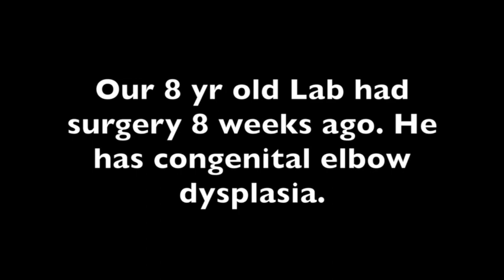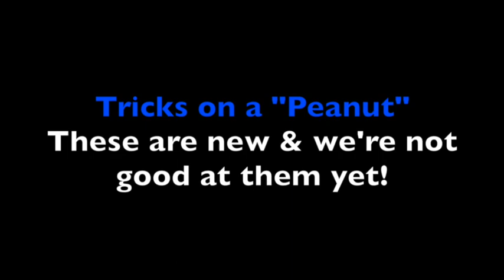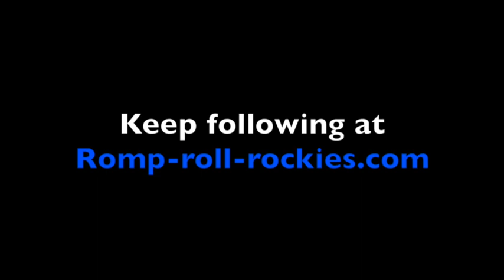CUE surgery recovery (wks 8 post-surgery)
8 yr old Lab with elbow dysplasia had CUE surgery 8 wks ago. This shows his gait and rehab exercises in Week 8.